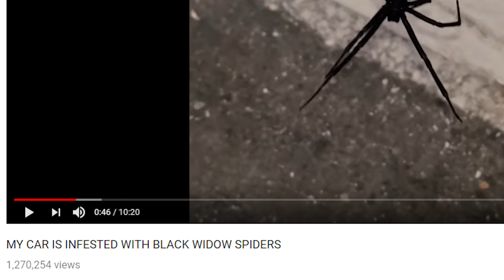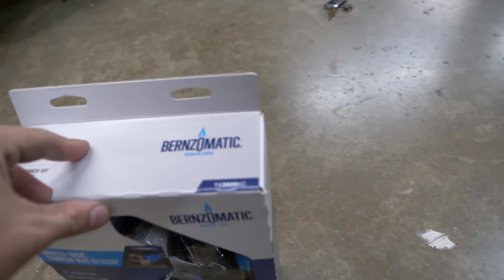3 ways to remove Black Widow Spiders from your CAR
Many of you saw spiders take over my RX-7.  Its about time i take it back.  Here are simple steps to remove spiders from your vehicle.  Including gratifying fire.